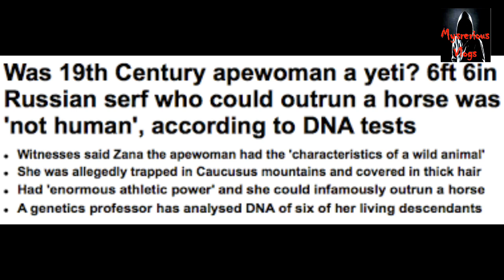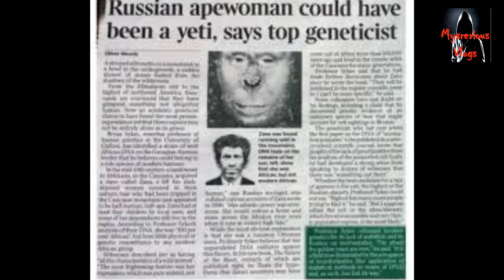ZANA The real Bigfoot // In hindi // Mysterious Vlogs